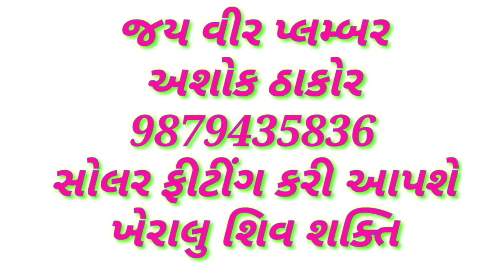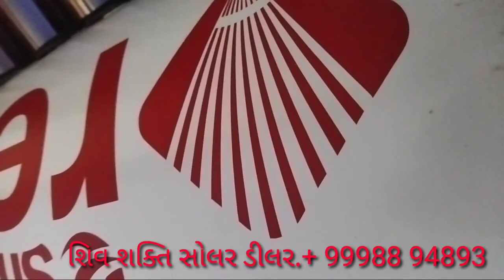સોલર ફિટિંગ કેસે કરે આસાન તરીકા વગવાડી ગામ માં સોલર ઠાકોર અશોક પ્લમ્બર#finolex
સોલર ફિટિંગ કેસે કરે આસાન તરીકા વગવાડી ગામ માં સોલર ઠાકોર અશોક પ્લમ્બર#finolex kisan steel solresult solrecheckingprocess શિવ શક્તિ ખેરાલુવઘવાડી
અશોક ઠાકોર..9879435836

શિવ શક્તિ ખેરાલુ
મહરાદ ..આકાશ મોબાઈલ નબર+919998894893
ખેરાલુ રૂપેણ નદીની બાજુમા માહદેવના મદીરમા દુકાન

       ( શિવ શક્તિ )
બીજી દુકાન અબાજી હાઈવે ખેરાલુ દશન હોટલ ની બાજુમા
      ( શિવ શક્તિ)

નવા તથા જુના કામ કરવા માટે મળો શાતી પુર્વક કામ કરી આપવામાં આવછે

ખેતરની લાઈન ઘોદી આપવામાં આવછે